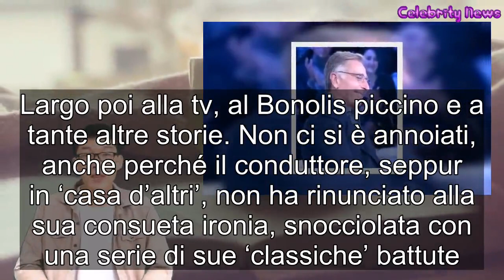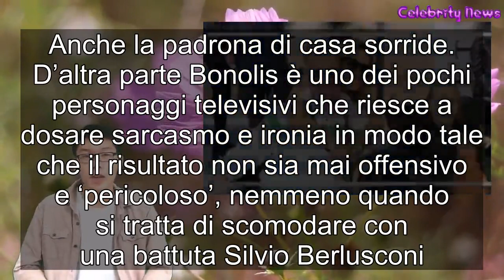Bonolis gela Silvia Toffanin la battuta sul ‘suocero’ Silvio Berlusconi